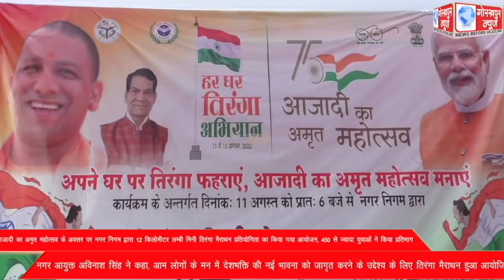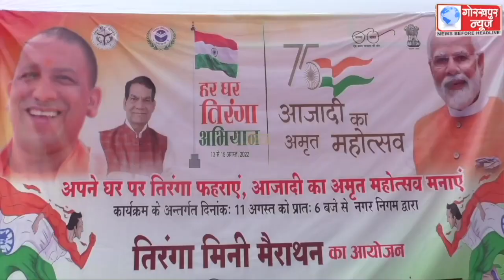आजादी का अमृत महोत्सव के अवसर पर नगर निगम द्वारा 12 किलोमीटर लम्बी मिनी तिरंगा मैराथन प्रतियोगिता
आजादी का अमृत महोत्सव के अवसर पर नगर निगम द्वारा 12 किलोमीटर लम्बी मिनी तिरंगा मैराथन प्रतियोगिता का किया गया आयोजन, 450 से ज्यादा युवाओं ने किया प्रतिभाग, नगर आयुक्त अविनाश सिंह ने कहा, आम लोगों के मन में देशभक्ति की नई भावना को जागृत करने के उद्देश्य के लिए तिरंगा मैराथन हुआ आयोजित